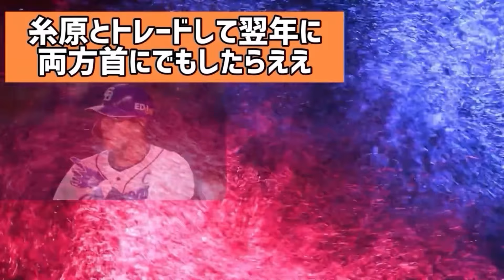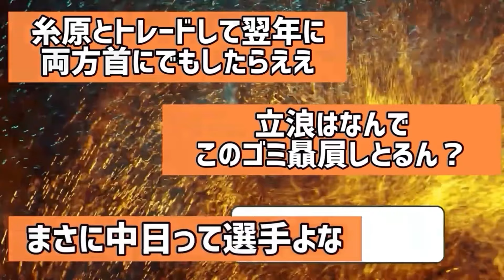高橋周平(29）通算成績が…絶望過ぎる…www思ったより良かったと思われてしまう…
5ch使用許諾申請済み

VOICEVOX：四国めたん
VOICEVOX：青山龍星
VOICEVOX：白上虎太郎
VOICEVOX：春日部つむぎ
VOICEVOX：ずんだもん

▼画像引用元ベースボールオンライン様（3）